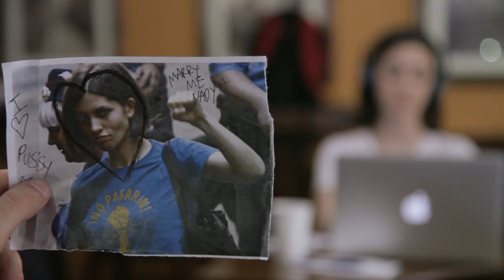Charles, by the Way - The Girl Who Looks Like Nadezhda Tolokonnikova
Charles is trying to read in a coffee shop but he keeps getting distracted by girls. This week it's a girl who looks exactly like his dream girl Nadya from the Russian punk band Pussy Riot.

"Charles, by the Way" is a series of short vignettes.

Starring:
Charles Gould
Betsy Kenney
Casey Bartolucci
Written by: Charles Gould and Daniel Hurwitz
Directed and edited by: Daniel Hurwitz
Produced by: Drew Miller, Daniel Hurwitz and Nick Cherneff
Director of Photography: Justin Ho
Sound: Daniel Munro

Big thanks to Amici in Williamsburg for letting us use their coffee shop. They have the best chocolate croissants in the New York metro area. Go eat there.